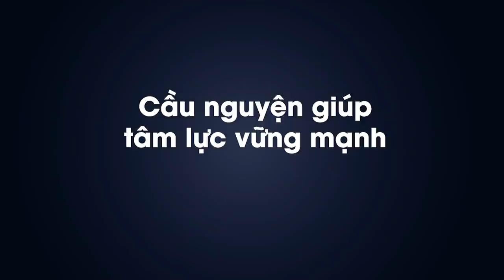Tự sự tự chữa covid | F0 cách ly tại nhà tự chữa covid 19 như thế nào | Thầy Khải Toàn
Khải Toàn xin chia sẻ trải nghiệm về 2 tuần nhiễm covid và cách vượt qua. Trong đó, việc ngồi thiền quan sát hơi thở là một phương pháp tuyệt vời cho những F0 F1, kèm theo là những hướng dẫn khoa học từ bác sĩ để sớm khỏi bệnh.

Thầy Khải Toàn - Phong thủy & Thiền định.